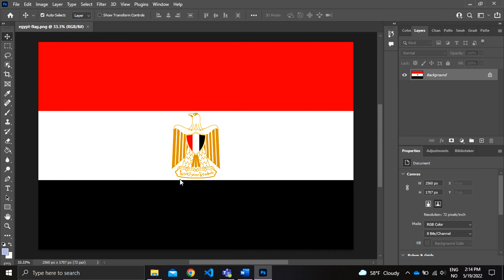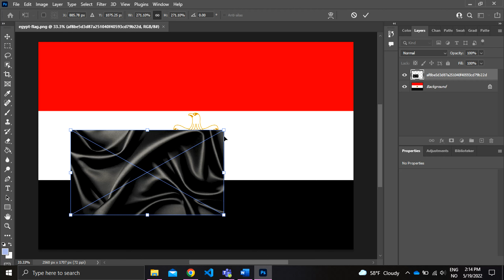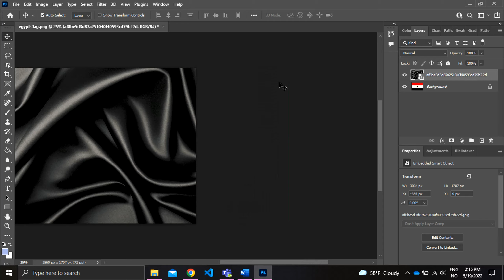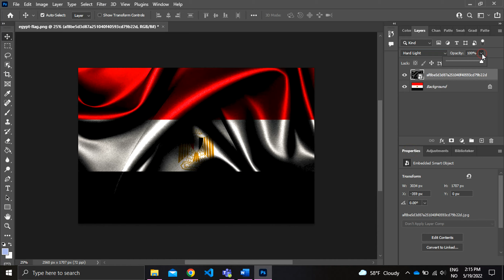KURS I PHOTOSHOP - 3D flagg